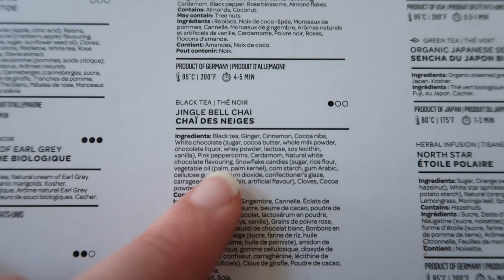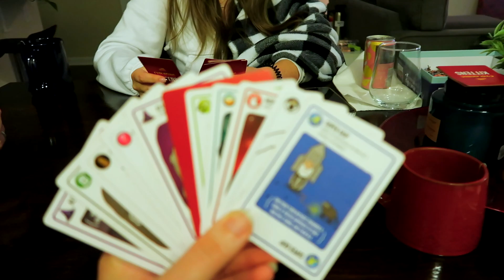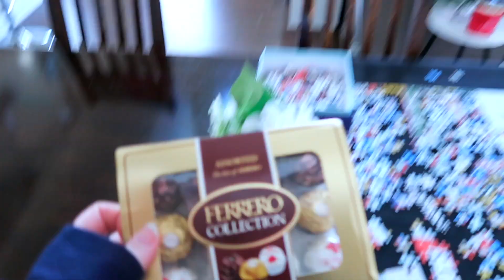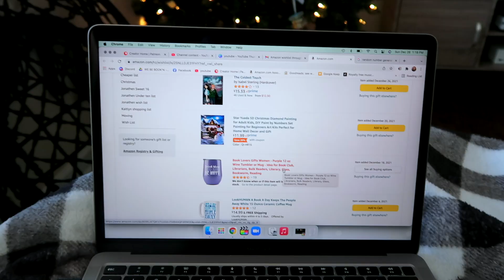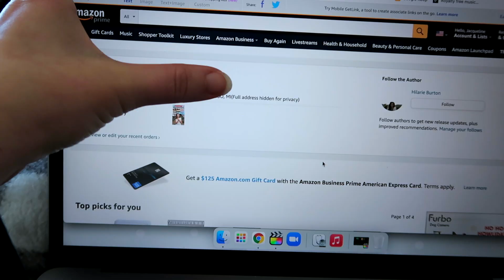DEC 24 VLOG | Christmas Eve, playing sushi go, + what I got for Christmas [vlogmas 2021]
My last vlog! Relaxing on Christmas Eve, playing sushi go + what I got for Christmas!

t h a n k. y o u  t o. m y  p a t r o n s
✧ [caution] hot tea ✧
Andrea Mehta
Katie Hill
Sandra Rae
Patti Henger

✧ [i'm a] snack✧
Lenée  Marsili
Gabby
Brenna Larkin
Kathleen
Jada Earles
Sara MG
Katrina Willard
Layna
Dave Boyer
Amanda F
elizabeth filipi
Megan Landry
Sylvia Gratz
April Duncan
Ashton
Michelle Lacosegliaz
Esmerelda Johnson
Jamie Nash
Michelle Salkeld
Jennifer Skinner
Emily Karlsson
Taylor Gipson
Janna Bigelow
Lynne W
Shannon Marcel
Danielle N
Angel Eisnaugle
Jordyn
Regina McDaniel
Alix Perry
Tori Stanley
Amanda Herrera

✧ [warm like a] cozy blanket ✧
Karen Farrell
Micky Stewart
Katina Deates-Williams
Ashley Cardy
Jess M
Jaime Wright
Kayla Letendre
Kristen Cheney
Shannon Mulligan-Mayernik
Ashley kaus
Pammy Kelley
Danielle
H A N N A H
Missy Guay
Darlene Boudwin
Courtney Karek

✧ [the whole package] reading nook ✧
Neisha
Starrlyn Craigue
Michelle Berger
Angie
Natalie N Johnson
Elizabeth Gordon
Heather Roller
Jennifer N Holley
Heather Surette
Mayghen Monasco
Kayla Marie
Rayna Ritter
Ellie Moffat
Lacey Swafford
Jessica Stump
Sharon Dwyer
Debbie Bellows
Megan Grimmick
Sarah MacIsaac
Ashley Jones
Mary Sargeant Calero
Sharon Angle-Boyer
Amber Pineau
Karen Mango
L Burton